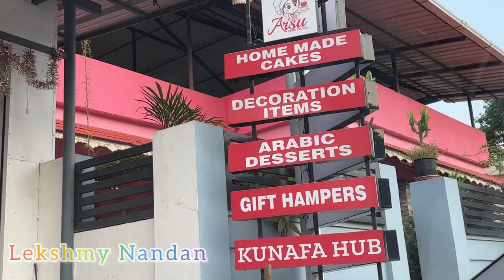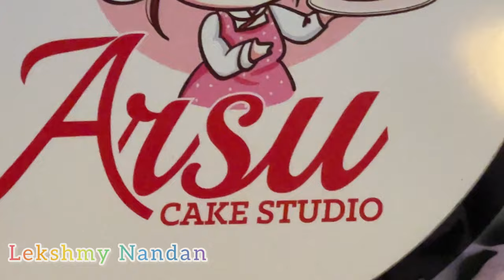Niece's Birthday Vlog|Lekshmy Nandan|Malayalam Vlogs